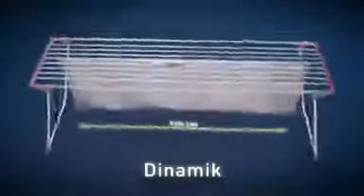Сушилка для белья Gimi S p A Dinamik